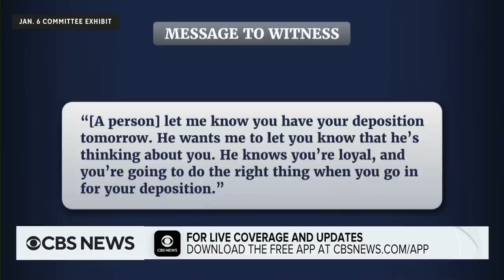Jeff Pegues reacts to Cassidy Hutchinson’s testimony, Liz Cheney’s closing statement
The Secret Service denies testimony by former White House aide Cassidy Hutchinson, saying former President Donald Trump never assaulted an agent or grabbed the wheel of the presidential limousine. CBS News Chief National Affairs and Justice Correspondent Jeff Pegues spoke with Anne-Marie Green and Vladimir Duthiers about Tuesday's Jan. 6 committee hearing, the major revelations and the committee's evidence that implies they believe Trump allies are engaging in witness tampering.